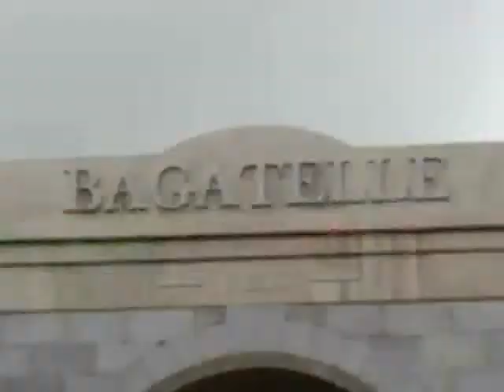street arts at bagatelle mall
2012 event.

Habit co ltd.
SAS
NSZ
Cyber step academy
Supreme 93 B-BOY school